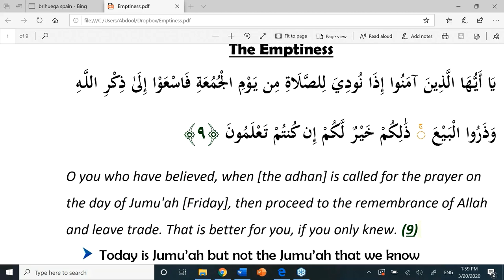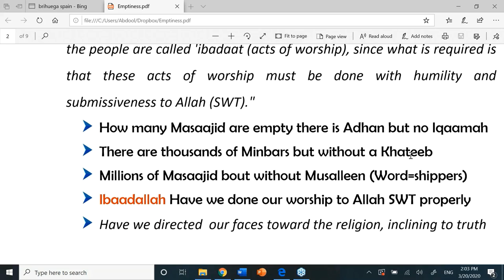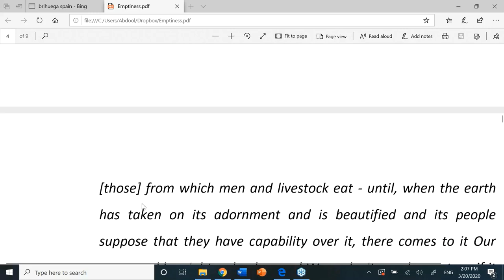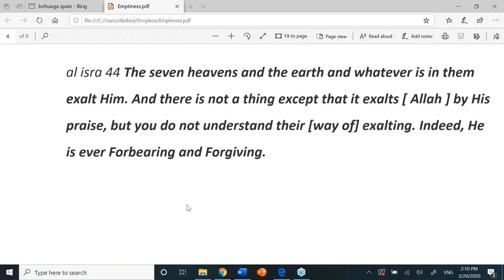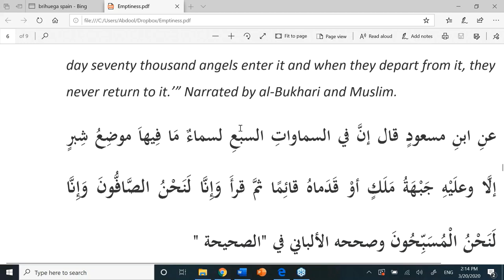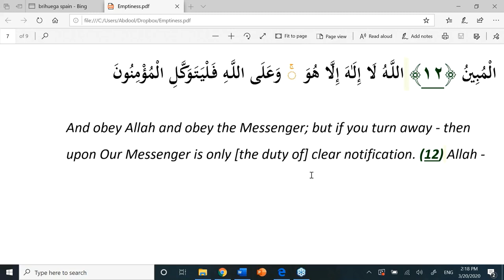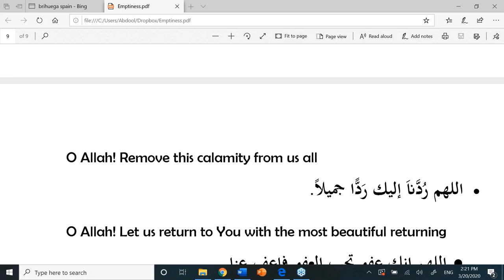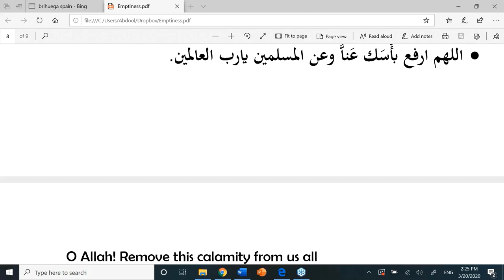The Emptiness of our spaces should fill our hearts with Tawbah | By Sh Abdool Rahman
The Emptiness of our spaces should fill our hearts with Tawbah